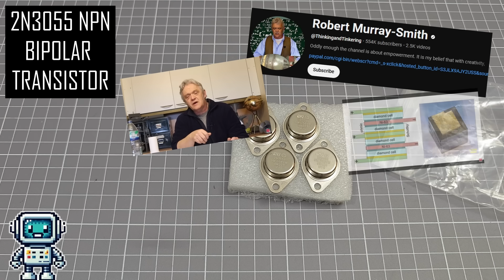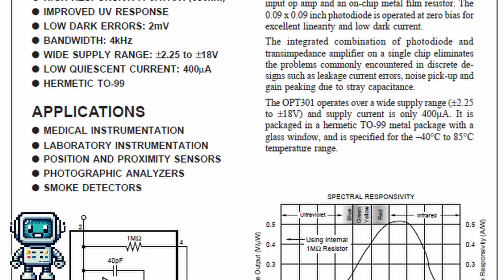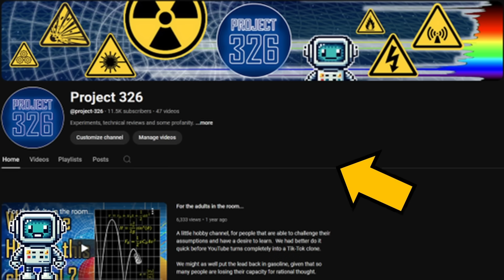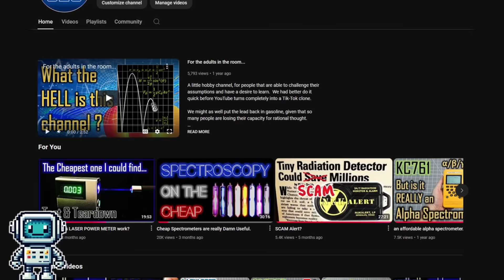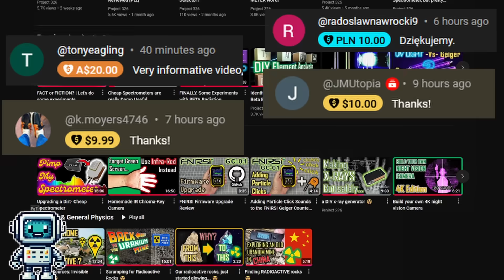Easy Peasy DIY Thermal Camera Microscope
An easy to make thermal microscope that gives results comparable to those expensive devices from companies like FLIR.

Based around a mid-range USB thermal camera module.  The resolution of this microscope is about 50 um.

RIP Robert Murry-Smith.

Sections

00:00 Introduction
01:42 Background
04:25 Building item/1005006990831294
07:05 Testing
11:23 Summary
13:21 Closeout

WARNING
Zinc Selenide (ZnSe), from which some of these lenses are made is very TOXIC, please be careful with this material.